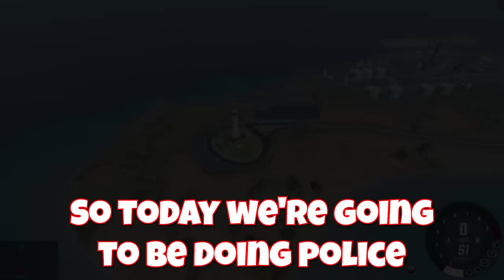I Tried the SLOWEST Police Chases With Supercars in BeamNG Drive Mods!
I Tried the SLOWEST Police Chases With Supercars in BeamNG Drive Mods! Today in BeamNG Camodo Gaming is back with police chases but it's super fast modified cars vs slow cars in BeamnG Drive Mods.